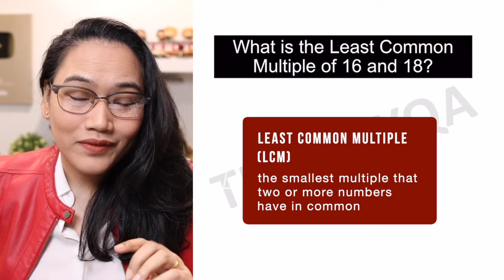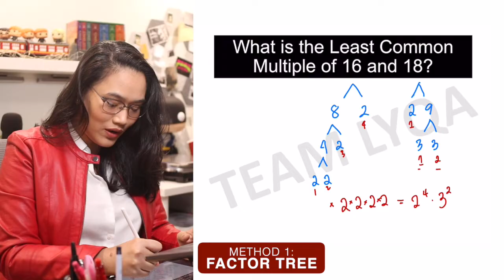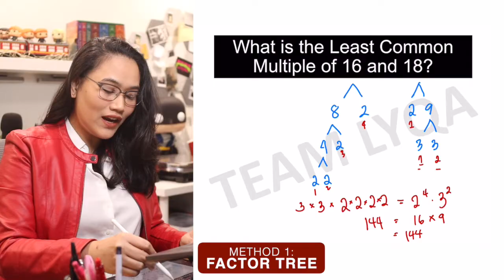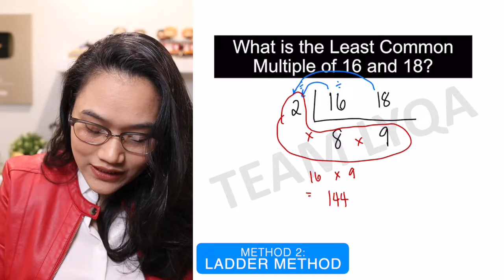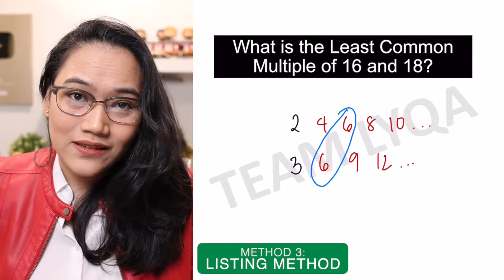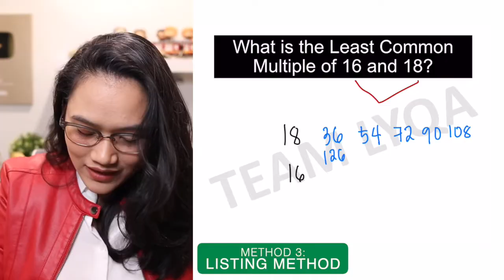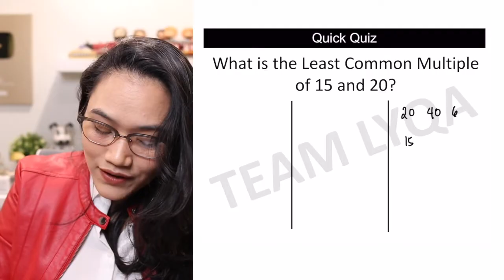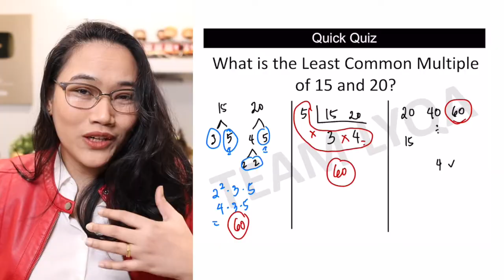FASTEST Way to Find the LCM | 1 Problem, 3 Solutions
Let me show you 3 ways to find the Least Common Multiple of numbers.
Which method works best for you?

Happy learning!